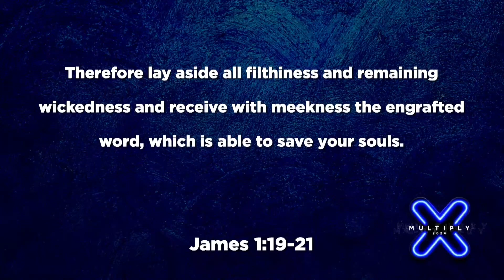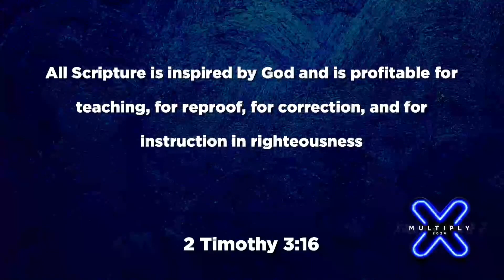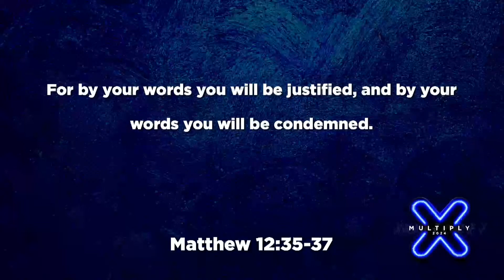3 Keys to Godly living you need to know | Ps, Robert Burdett | PowerHouse Church Katy, TX